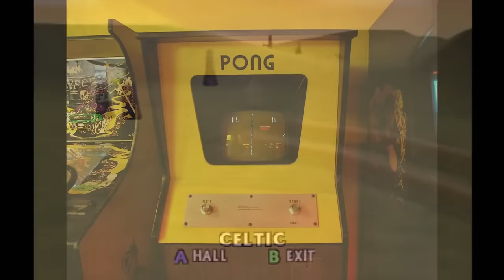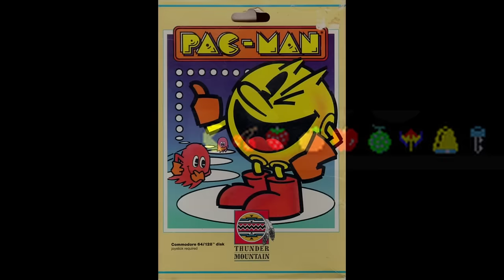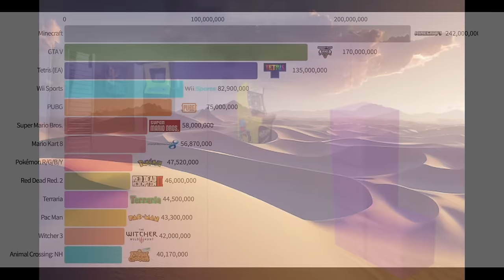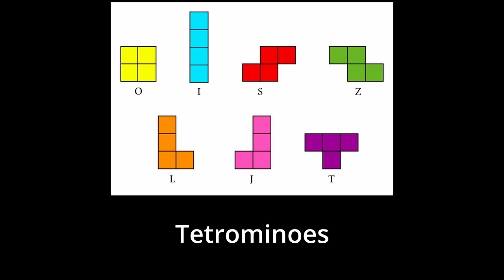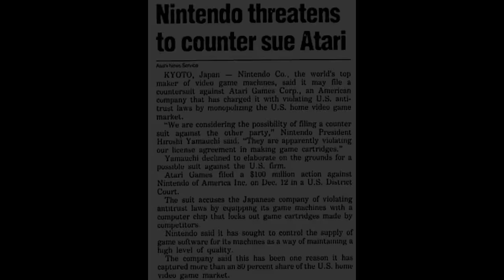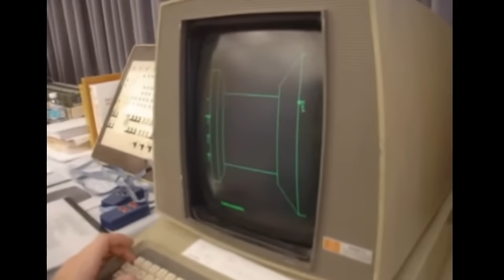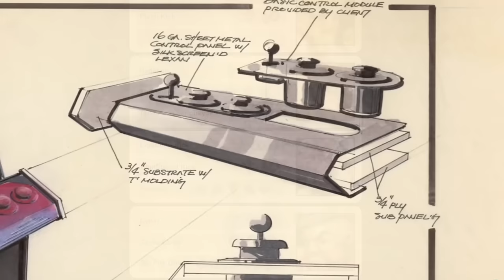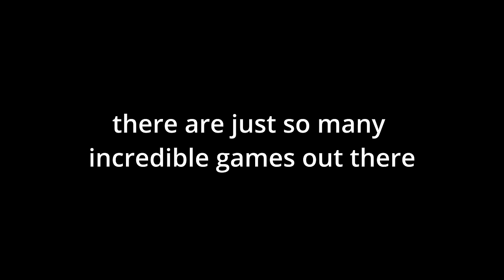The 7 Wonders of Video Game History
Commentary on the most important and monumental video games of the ancient past.